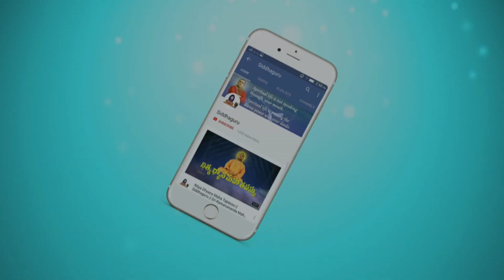మానవుని లక్షణాలు దేనిపై ఆధారపడి ఉంటాయి ? || Lesson-46 || Arunachala Aksharamanamala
How ramana maharshi prayed Arunachala to make him detached from all the attachments and not to test him anymore for this materialistic life are explained in these verses

Siddhaguru sri Ramanananda Maharshi in this video, explained about What factors the human behaviour, Sacrament and life depends on...

The 27 th Verse of Arunachala Aksharamanamala is:

సకలము కబళించు కరకాంతియిన
మనో జలజ మరల్పుమా  అరుణాచలా ||